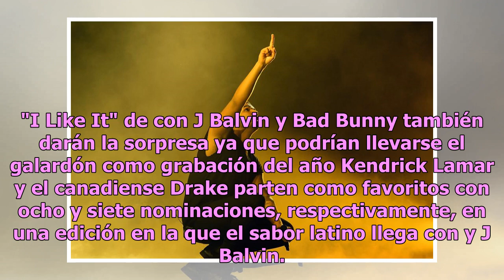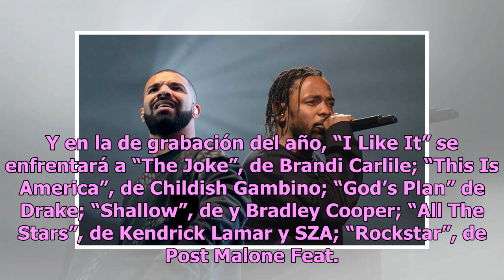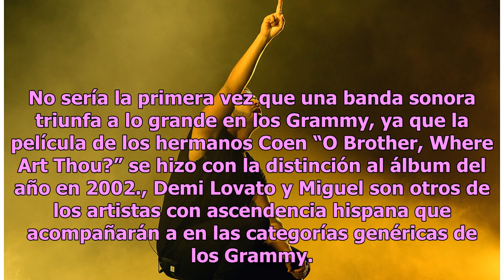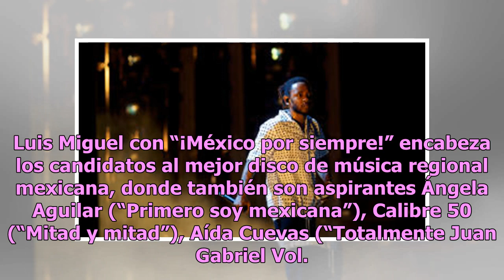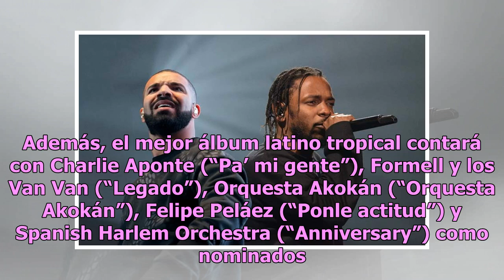Kendrick Lamar y Drake dominan las nominaciones de los Grammy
"I Like It" de con J Balvin y Bad Bunny también darán la sorpresa ya que podrían llevarse el galardón como grabación del año Kendrick Lamar y el canadiense Drake parten como favoritos con ocho y siete nominaciones, respectivamente, en una edición en la que el sabor latino llega con y J Balvin. “I Li...